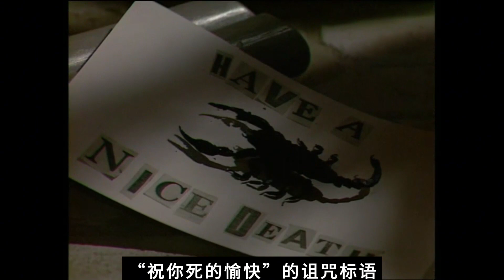男作家遭到神秘女子威胁 结局有些意外